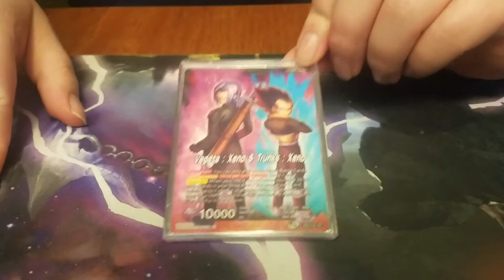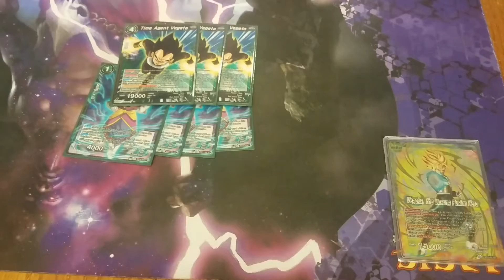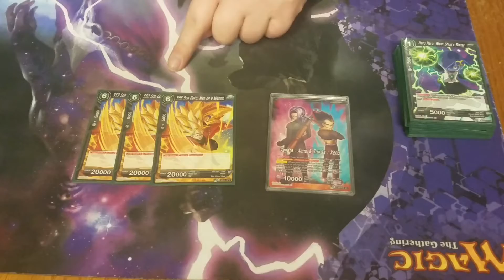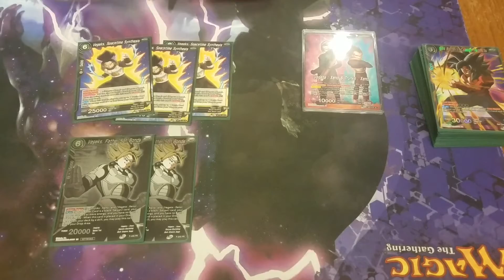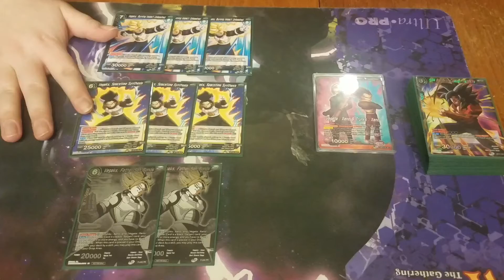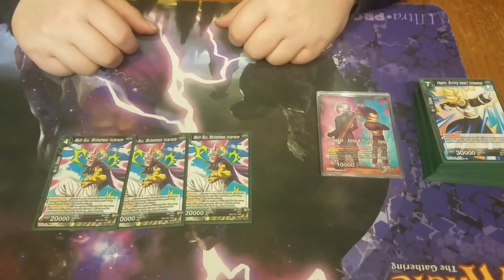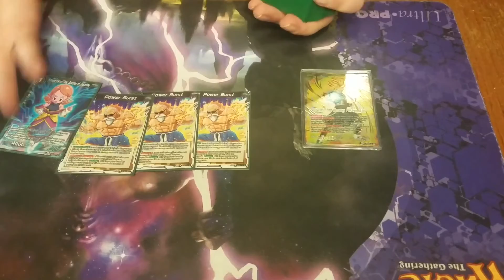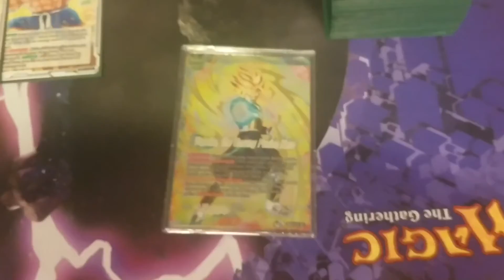2021 Vegeks Deck Profile - Dragon Ball Super Card Game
2021 Vegeks Deck Profile - Dragon Ball Super Card Game